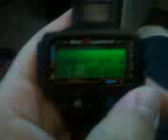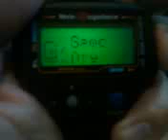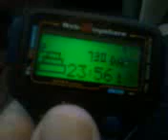Web@nywhere Watch Demo.mp4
| The Web@nywhere watch was the best mobile computing device that 2001 had to offer. I summarize the primary features, interfaces, and animations.